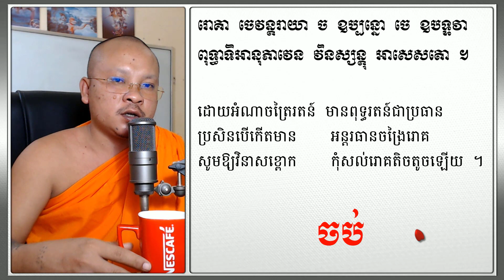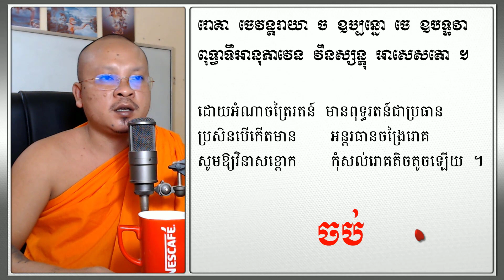បណាមគាថា | Dhamma Teachings | Khmer Daily Dhamma | ស៊ឹម សុខា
ខ្ញុំព្រះករុណាអាត្មាភាព សូមស្វាគមន៍ ព្រះតេជគុណគ្រប់ព្រះអង្គ និងអស់លោក លោកស្រីយុវ័ន យុវតី ពូ អ៊ំ មីង មា ពុទ្ធបរិស័ទ និងបរិស័ទ គ្រប់ស្រទាប់និងគ្រប់ទិសទីទាំងអស់ដែលបានចូលមកដល់ទីនេះ ។
ក្រៅពីការសិក្សានូព្រះធម៌ និងកិច្ចវត្តប្រចាំថ្ងៃរបស់បព្វជិត ឆាណែលរបស់ខ្ញុំក៏មានការចែករំលែកនូវចំណេះដឹងផ្សេងៗពាក់ព័ន្ធសង្គមនិងវប្បធម៌របស់ខ្មែរផង។
Welcome all the Venerables and Ladies and Gentlemen.Young men, young women, uncles, aunts, Buddhists and devotees of all walks of life.Come here. In addition to studying the Dharma and daily rituals of the clergy, my channel also shares various knowledge related to Cambodian society and Khmer culture.